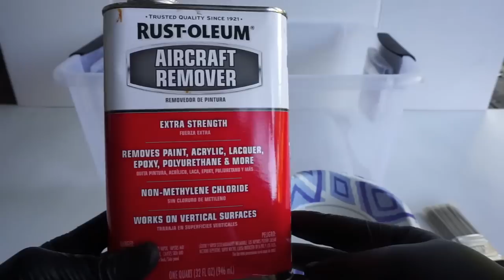1960s Tonka Ramp Hoist Restoration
YES I really paid $421.00 for this Tonka Ramp Hoist Truck! This is by far my most expensive restoration!  At the moment it's the only restoration video of this exact model on YouTube. At the moment there is 2 for sale on eBay for $1,495.00 and another for $825.00 (USD)